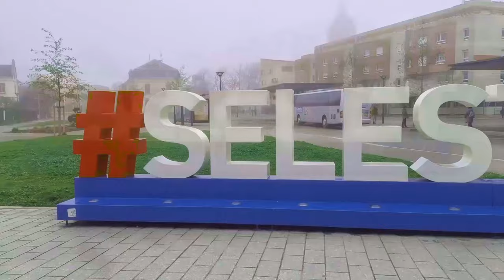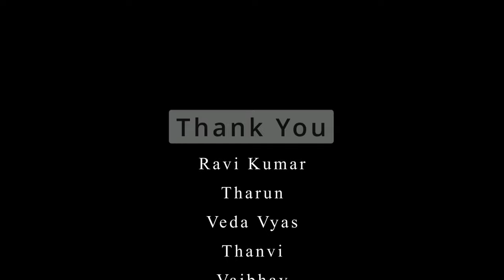Alsatian Castle Selestat Clips